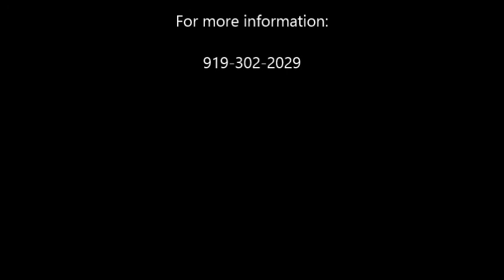Moonshine Beginner SAFE Tennessee Walking Trail Horse Deluxe For Sale